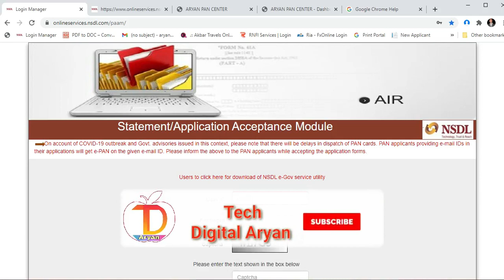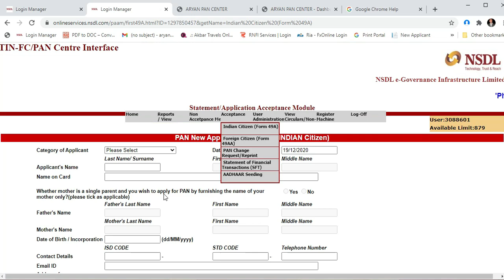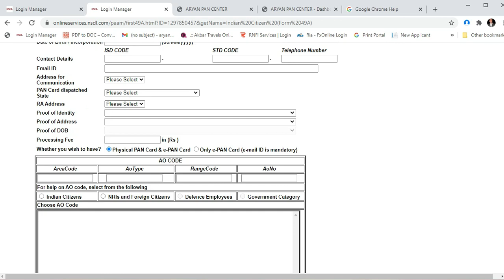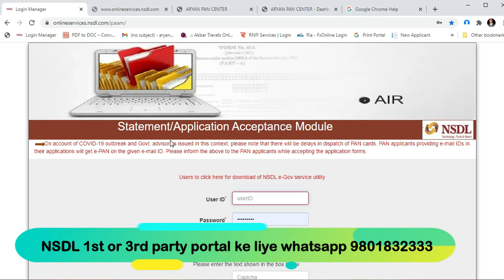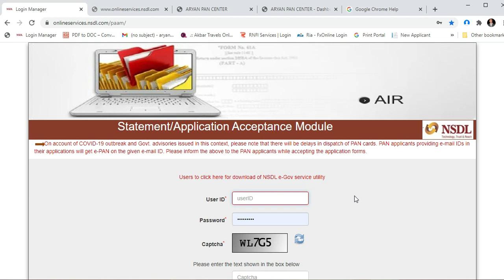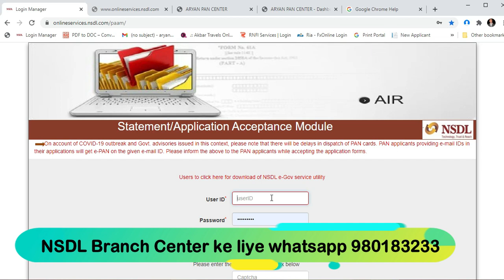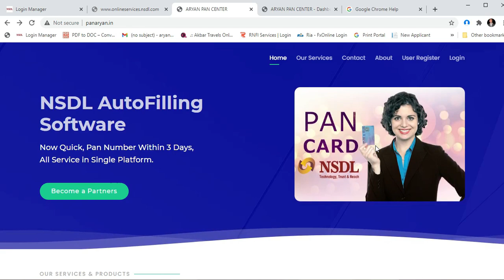NSDL Branch Center kaise khole || 1st Party Portal || Direct Login NSDL officeal Website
NSDL Pan Center || NSDL & UTI Best Portal || NSDL Pan Center kaise khole || panaryan.in

Hello Friends.

Giveaway For Free FINO CSP/ Spice Money/ RNFI/ NSDL Pan Center. Join now. 👇👇

About this video:-  Nsdl officials Website kaise le
NSDl officials  website
How to online NSDL Portal

For Retailers/Distributor/Master
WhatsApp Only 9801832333